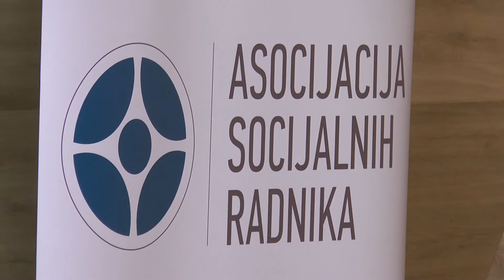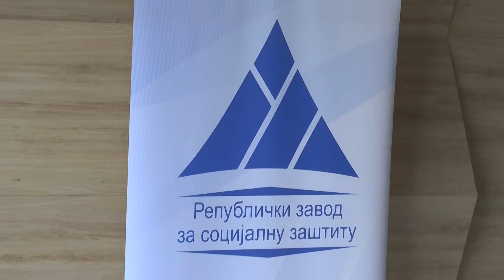Kragujevac domaćin Balkanskog foruma socijalne zaštite